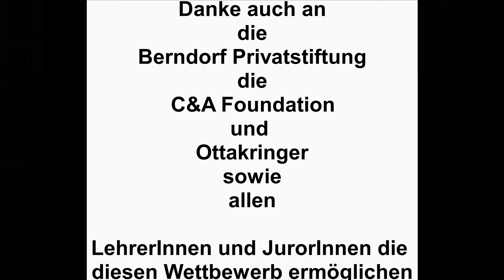Darko Basic - Serbisch & Deutsch - Kat 2 - Digitale Finalrunde 2020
Darko Basic, 15 Jahre, Serbisch & Deutsch, Kategorie 2, BHAK BHAS Maygasse Wien 13

Thema: Wegschauen verboten - Weiterdenken erlaubt

Dieses Video ist eine Rede im Zuge der digitalen Teilnahme an der Finalrunde des mehrsprachigen Redewettbewerbs: "SAG'S MULTI!" im 11. Durchgang, 2019/20.